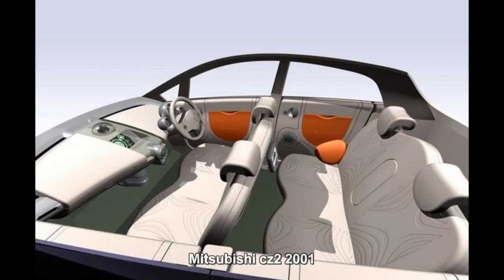#1453. Mitsubishi cz2 2001 (Prototype Car)